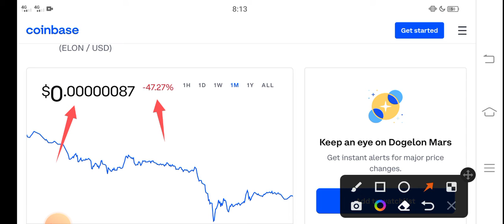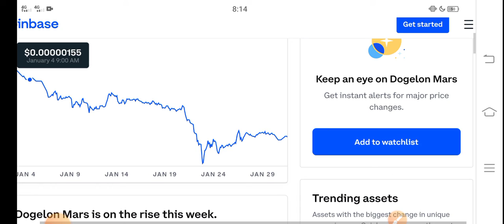Dogelon Mars BURN TIME || Dogelon Price Prediction! Dogelon Today News